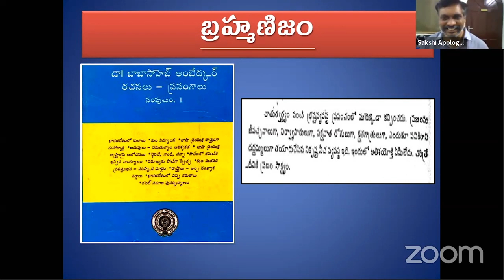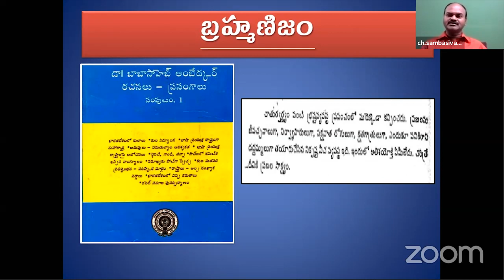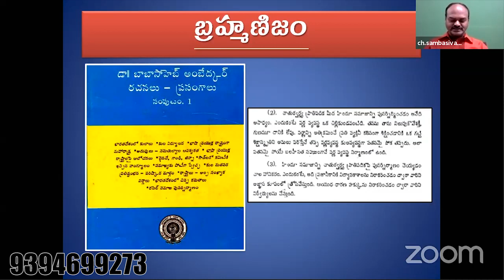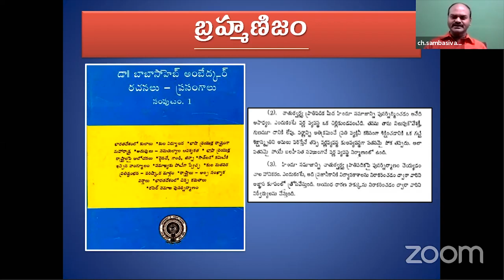youtube video #-CGImMbM3dg